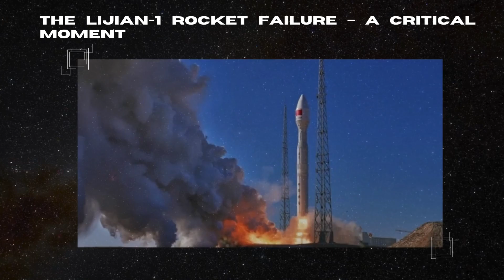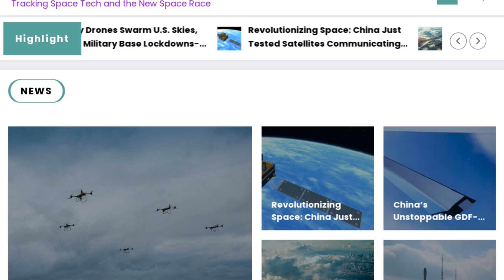Setback: China’s Lijian-1 Rocket Fails Amid Record-Breaking Year!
China’s Lijian-1 Y6 rocket, a symbol of its growing commercial space power, faced a rare failure on December 26, 2024, when it self-destructed mid-flight due to a third-stage anomaly. This mission carried key satellites, including international payloads, marking a stark contrast to China’s record-breaking year of 68 successful launches and over 260 spacecraft deployed. The setback challenges China’s reputation as a reliable launch provider but also underscores the risks of innovation in space exploration. With ambitious plans like the Lijian-2 rocket and satellite megaconstellations, China is poised to rebound stronger than ever. In this video, we unpack what went wrong, why it matters, and how it shapes the future of global space competition.